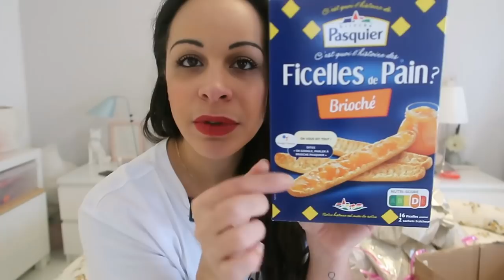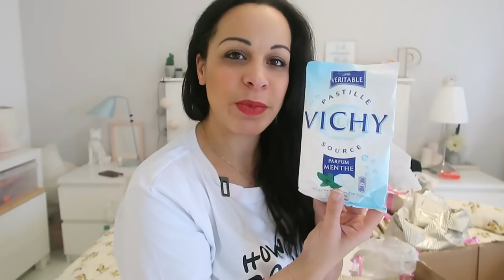LADYBLOGUE me fait voyager dans ce swap !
Delphine me fait découvrir des choses... Mais est ce que je vais tout aimer... ?

Bon visionnage !!! 💋💋💋

✍ VOUS VOULEZ ME SUIVRE UN PEU PLUS ??!